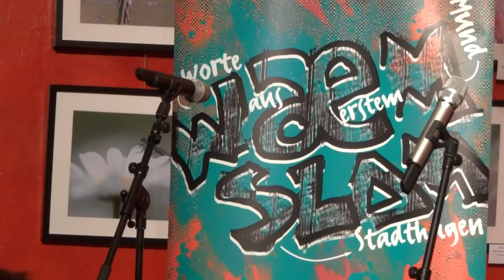WaeM-Slam Stadthagen vom 26.04.2018 - Valerie Körfer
Valerie Körfer